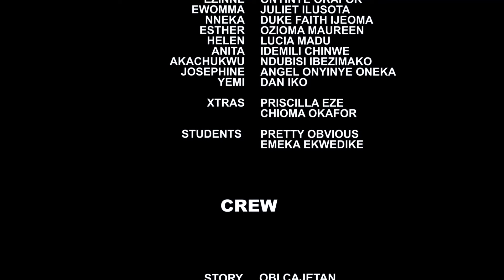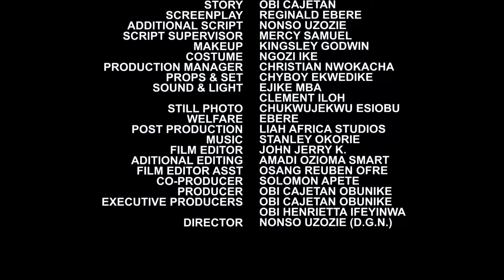POWER TUSSLE - EKENE UMENWA /MERCY JOHNSON 2024 NEW NIGERIAN MOVE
Nigerian movie